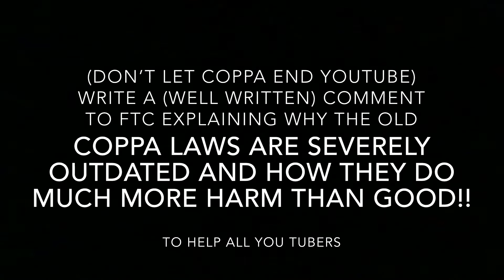Super Marvel Max - Lego: The Disney And Sony breakup stop motion